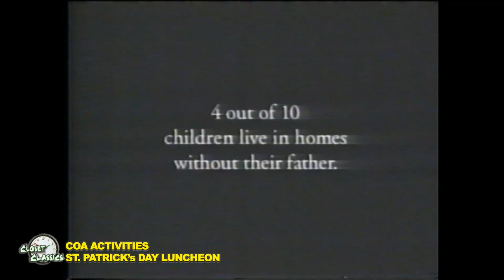Closet Classics - Council on Aging St. Patrick's Day Luncheon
While you may not be dreaming of a White St. Patrick's Day, revisit a St. Patrick's Day celebration from yesteryear, at the Council on Aging.